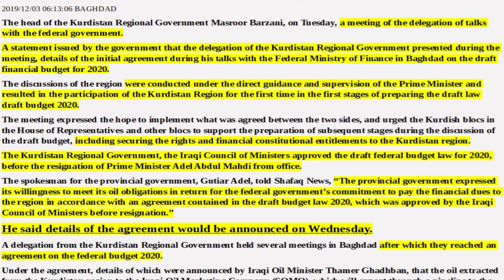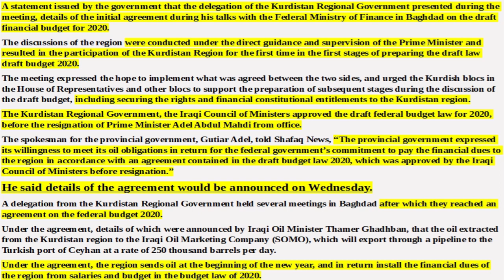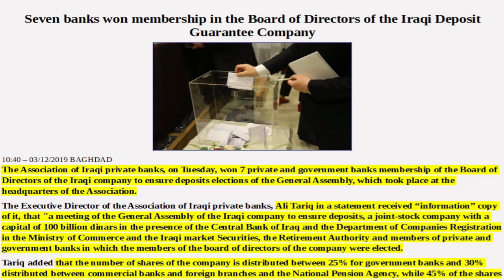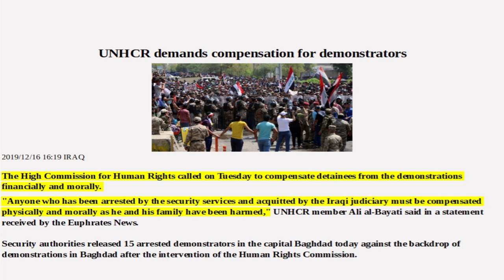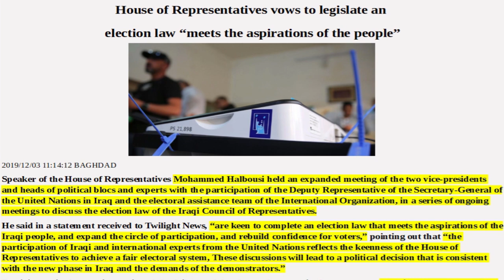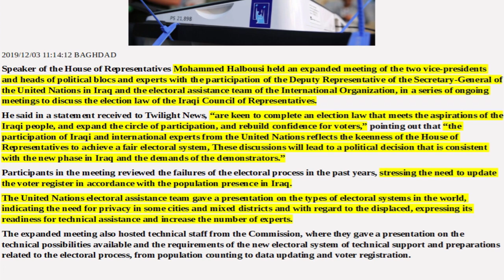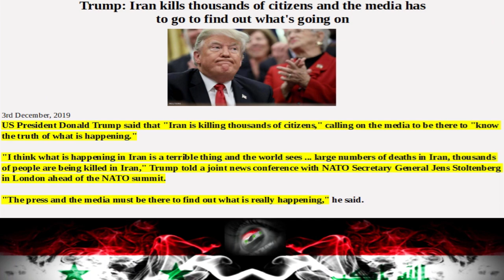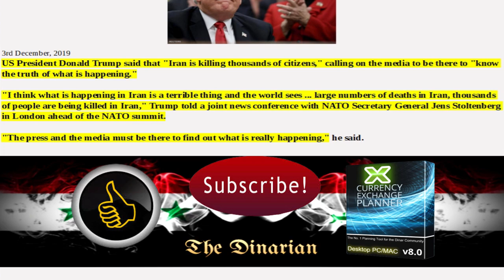🇮🇶🇮🇶 IRAQIS HAVE A VOTE/2020 BUDGET PROGRESS/US BASE ATTACKED/TRUMP VS IRAN 🇮🇶🇮🇶